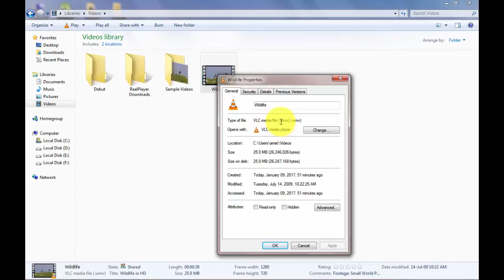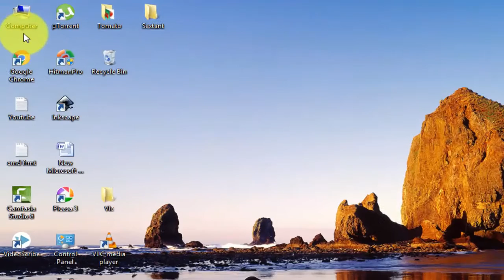Convert video files with VLC 2017 | வீடியோவை VLC முலம் கன்வெர்ட் செய்வது எப்படி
Hi Friends in this video you can learn the following
*How to convert Video files in VLC easily
*How to convert to mp4
*How to convert video files from wmv to mp4

Also find the following videos